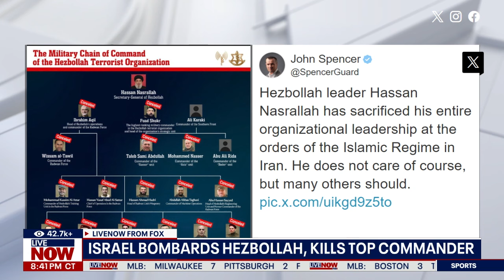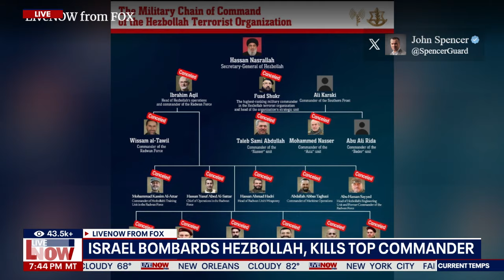Israel bombards Hezbollah, kills top commander in Lebanon | LiveNOW from FOX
Israel killed a top Hezbollah commander Tuesday as part of a two-day bombing campaign that has left more than 560 people dead and prompted thousands in southern Lebanon to seek refuge from the widening conflict. According to the IDF, Ibrahim Muhammad Qabisi, the Commander of Hezbollah's Missiles and Rockets Force, was eliminated by an IAF airstrike in Beirut.

Tensions between Israel and the Lebanese militant group Hezbollah have steadily escalated over the last 11 months. Hezbollah has been firing rockets, missiles and drones into northern Israel in solidarity with Palestinians in Gaza and its ally Hamas, a fellow Iran-backed militant group.